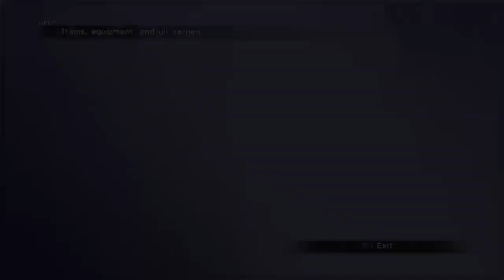Interpia94's Live PS4 Broadcast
Gameplay stuff, learning to edit. :)